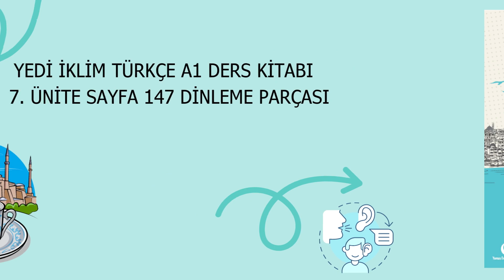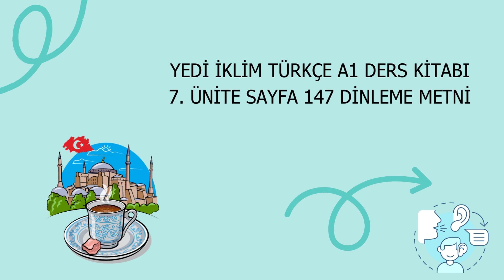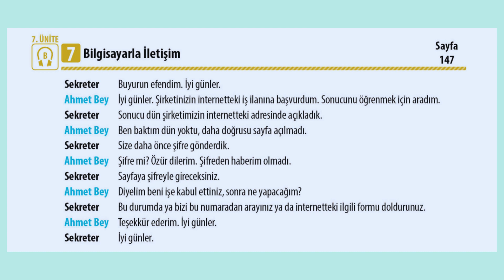Yedi İklim Türkçe A1 | Sayfa 147 | Bilgisayarla İletişim